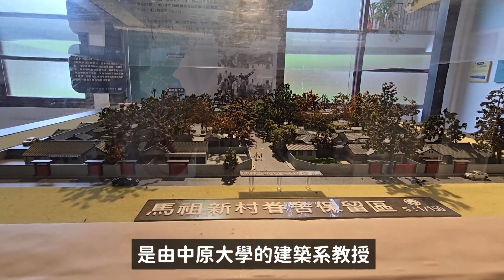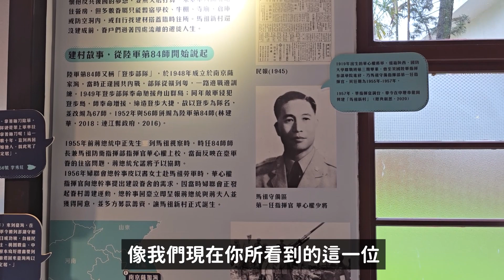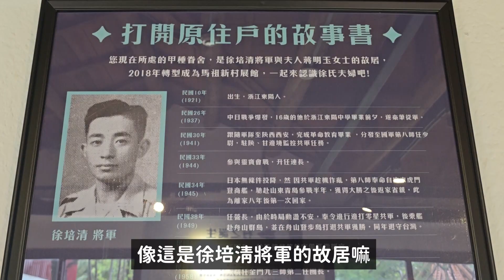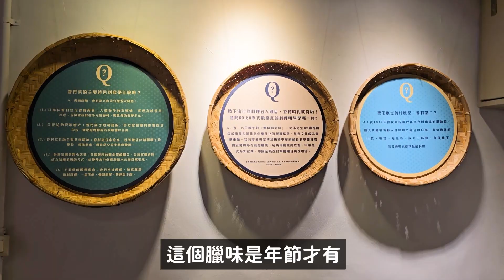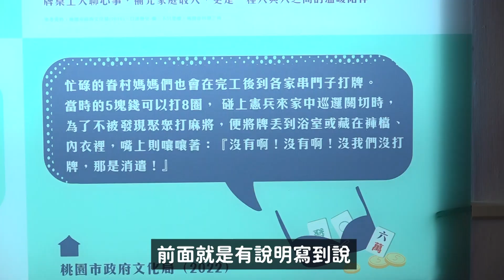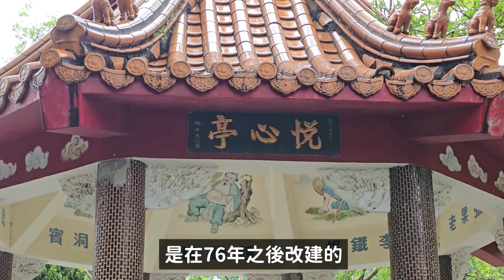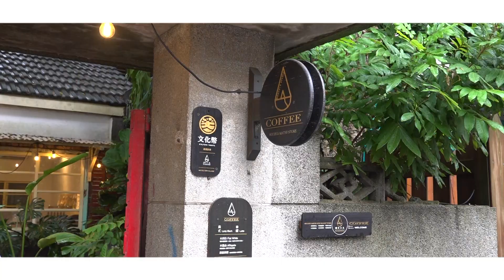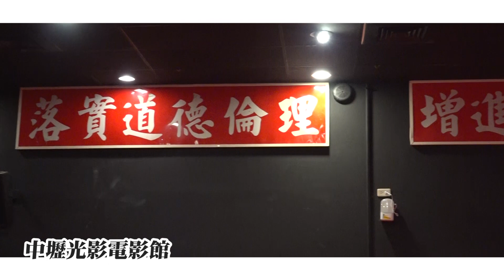【雙金玩耍去】馬祖新村｜眷村文化在中壢｜北健活力頻道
位在中壢的馬祖新村眷村文創園區
早年戰爭時期為穩定軍心
提出安置這些駐守在前線官兵在台眷屬的需求
而建造了現在的馬祖新村
透過目前的保存與活化
我們可以一窺當年的生活風貌
快跟著雙金一起來看看